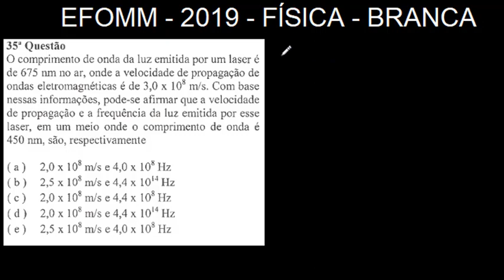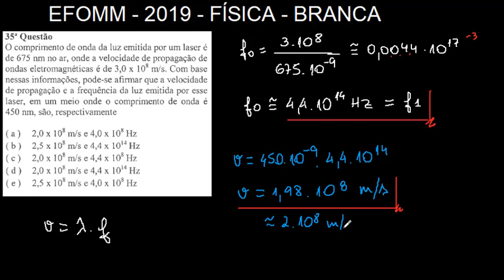EFOMM 2019 - Questão 35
TÓPICOS:
- Ondas

Resolução de física da prova de admissão à EFOMM 2019 versão branca.

Deixem suas dúvidas e sugestões nos cometários.

Aproveitem,

ENUNCIADO:
O comprimento de onda da luz emitida por um laser é de 675 nm no ar, onde a velocidade de propagação de ondas eletromagnéticas é de 3,0 x 108 m/s. Com base nessas informações, pode-se afirmar que a velocidade de propagação e a frequência da luz emitida por esse laser, em um meio onde o comprimento de onda é 450 nm, são, respectivamente
Alternativas
A
2,0 X 108 m/s e 4,0 X 108Hz
B
2,5 X 108 m/s e 4,4 X 1014 Hz
C
2,0 X 108 m/s e 4,4 X 108 Hz
D
2,0 X 108 m/s e 4,4 X 1014 Hz
E
2,5 X 108 m/s e 4,0 X 108 Hz